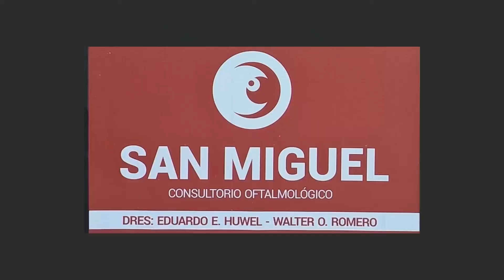SERGIO ALMIRON - DEPORTES EXTREMOS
MEDIA MAÑANA - CANAL 7 CABLEVISION "TELESAT" 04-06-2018